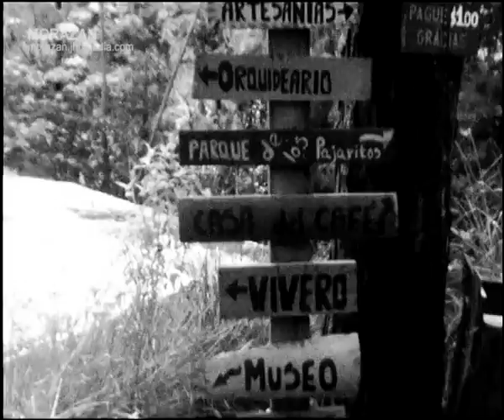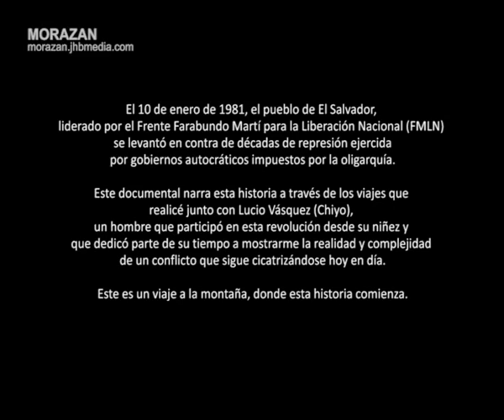Morazán episodio 1: La Montaña [Español]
Este documental es un viaje a las mentes de la gente que participó activamente en la revolución de El Salvador.
En esta primera parte conocemos al personaje principal que nos guiará en este viaje.